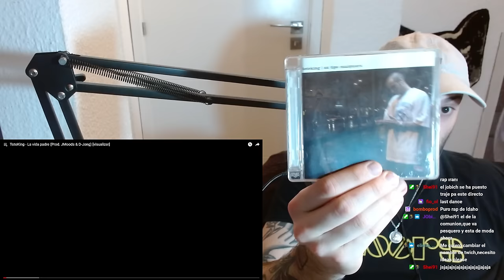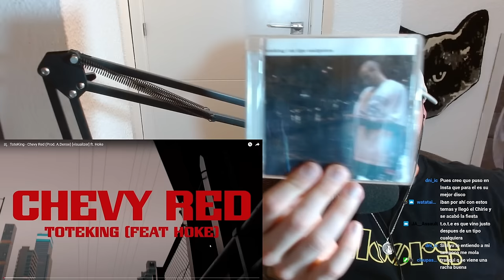REACCION: Tote King - Luces Fuera (ALBUM COMPLETO)